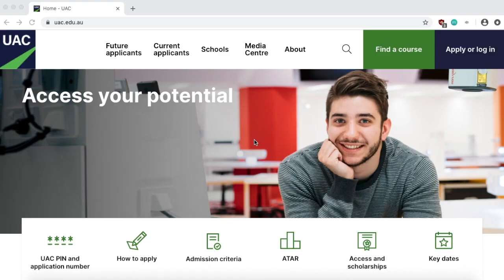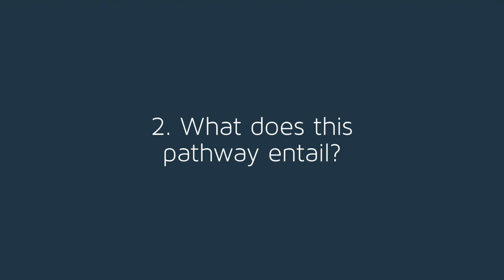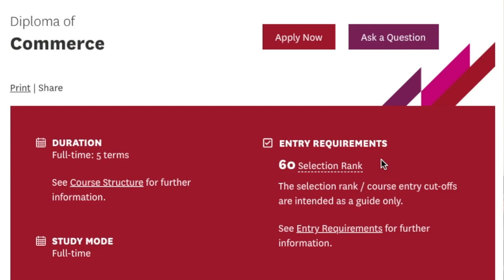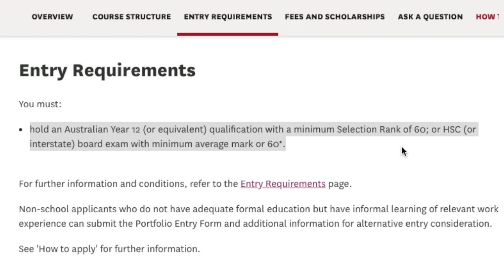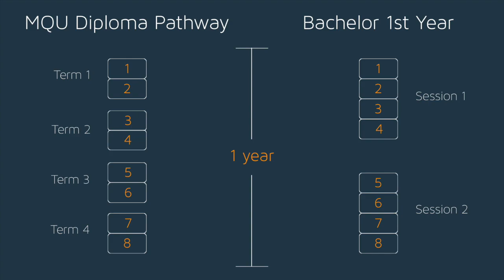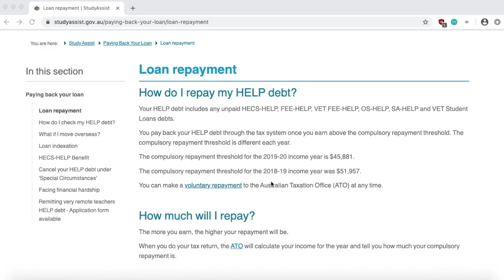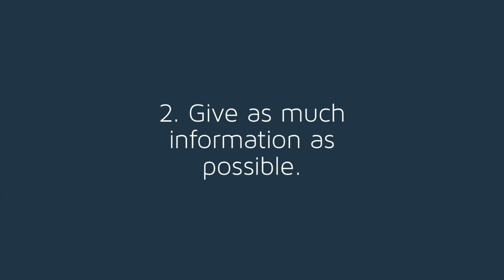How I Used Alternative Pathways to get into University (with No ATAR) and How YOU Can Do the Same!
In this video, I explain how using Alternative Pathways I was able to get into my dream degree at uni WITHOUT an ATAR and how you can too!
Whether you're in High School, about to sit your HSC or a Mature Age Student, whether you have a LOW ATAR, NO ATAR or you never finished school, these tips can help you!

LOOKING TO START UNI?
🌎 International Students who need help with Getting into Uni or Visa Services

Some of the links on this page may be affiliate links, meaning, at no additional cost to you, we may earn a commission if you click through and make a purchase and/or subscribe. We only recommend things that we use personally & love. Thanks for supporting our channel by using our links & codes :)